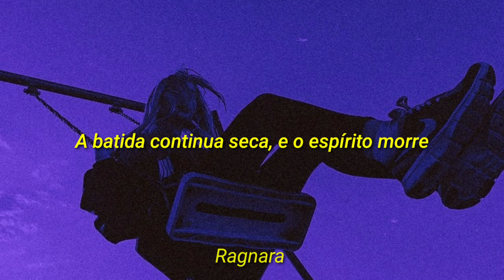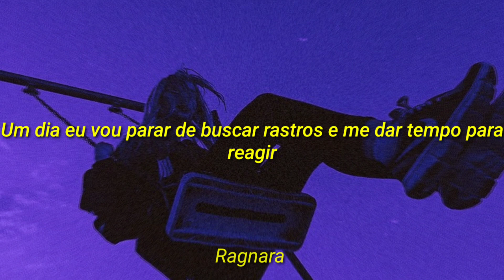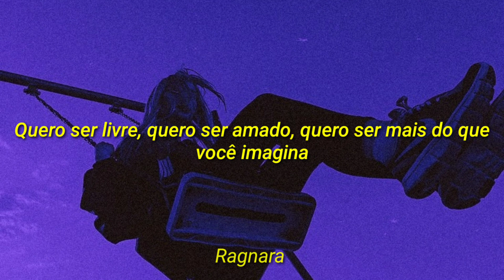Panic at the disco - I wanna be free (tradução/legendado)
lyrics

Is there a heart inside the night
I can feel its vital signs
The beat goes dry, and the spirit dies
Ohhhhh

I wanna dig this Tinseltown 'til its six feet underground
It's safe to say, that timing is everything (everything)

I wanna be free, I wanna be loved, I wanna be more than you're thinking of
Everything seems to be estranged when you're alone

Played our parts and covered ground
Drowned our sorrows laid em' down
My memory is keeping the effigy

One day I'll stop keeping track and give myself time to react
One day, one day

Wanna be free, wanna be loved, wanna be more than you're thinking of
Ohhhhh yeah!